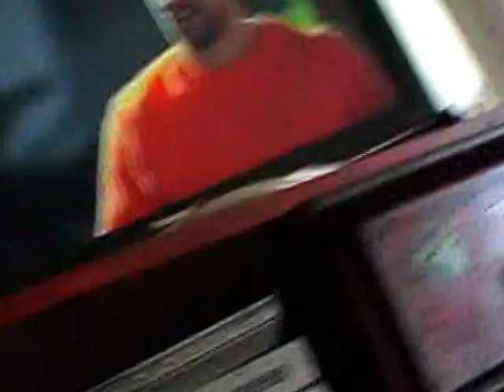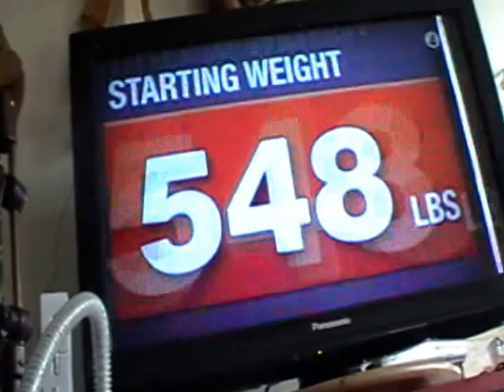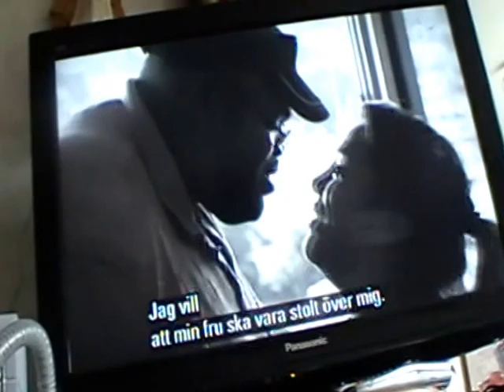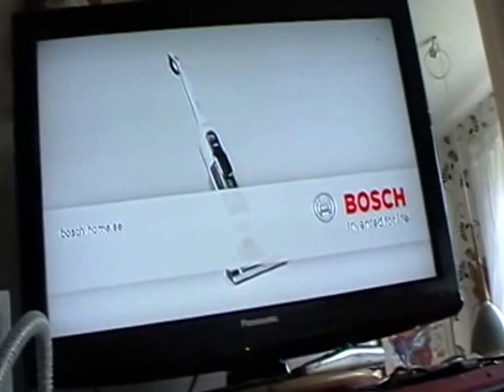Världens Största Fantom visar upp sig.